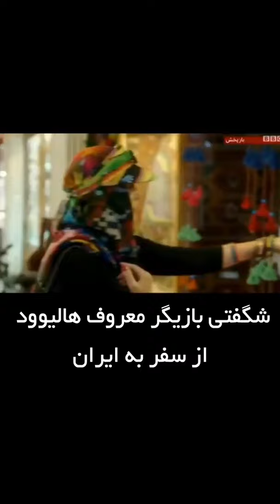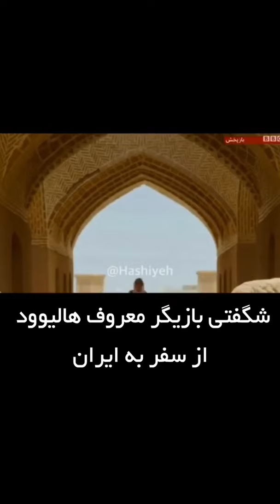شگفتی بازیگر زن هالیوود از سفر به ایران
شگفتی بازیگر زن هالیوود از سفر به ایران در گزارش مستندی از بی بی سی فارسی  که این بازیگر معروف در مورد تصوراتش قبل و بعد از سفر به ایران می گه و از اینکه پدر بزرگش قبلا در ایران بوده صحبت می کنه و حتی 10 روز قبل از سفر هم باور نداشته که بتونه به ایران سفر کنه
source: persian bbc